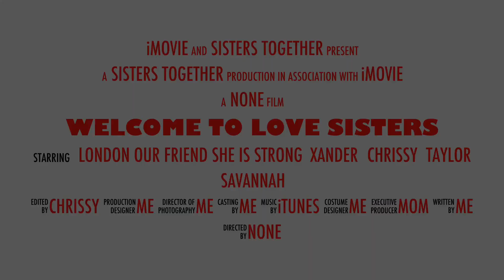Welcome to Love Sisters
Hope you enjoy our video. This is a video for you to get to know us. Also we made so you could laugh.😃